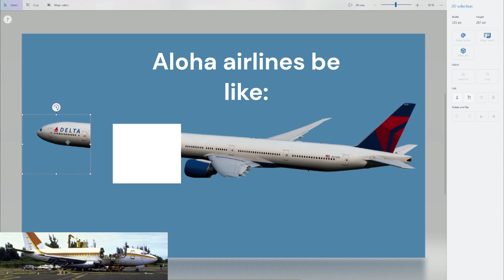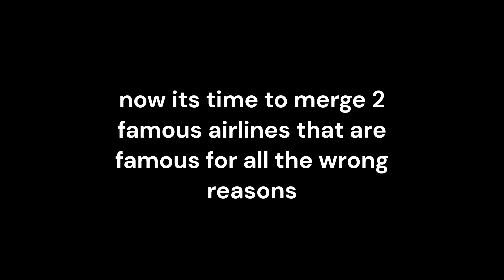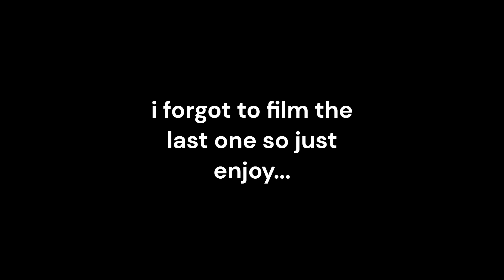Making Plane Photoshopes That Will Make You Cringe.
This is just shocking...
Context:
Boeing 77777 From Delta airlines
Ryanair Aloha Airlines collaborate on a B737 fuselage door.
Airbus a390